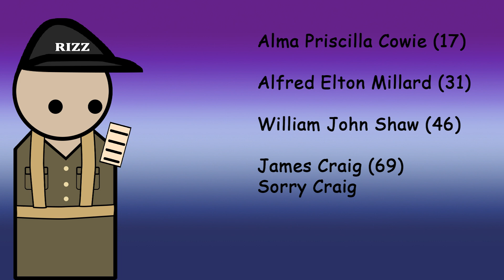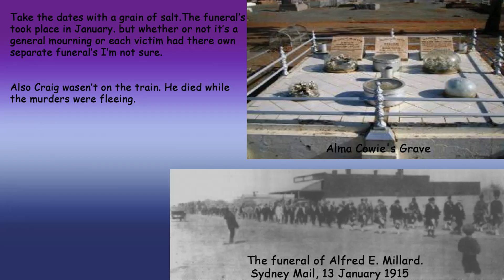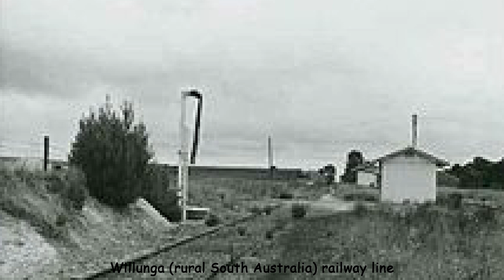Australia got Attack - Battle of Broken Hill - R.A.H. January 1915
The Battle of Broken Hill: The war has reach to Australia in Broken Hill.
The Raid on the Suez Canal: Defending the Suez Canal along side the British Empire.

Show more:
Ok

My Recording setup after the take just stopped working. Later I fixed it but at the time the recording didn't sound right. so I said F#$% it. Used what recording I recorded and honestly came out better then expected.

then again I had to move on to work on the australia day skit.
Fu%^ I can smell bushfires from here again after a 39-40C  degree heat wave. from yesterday.